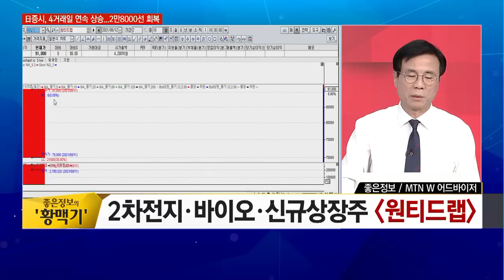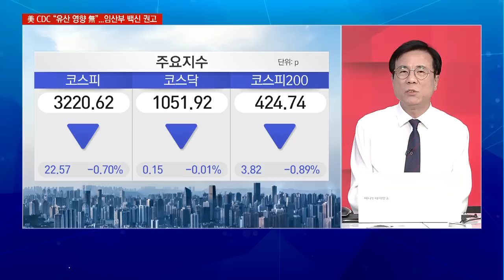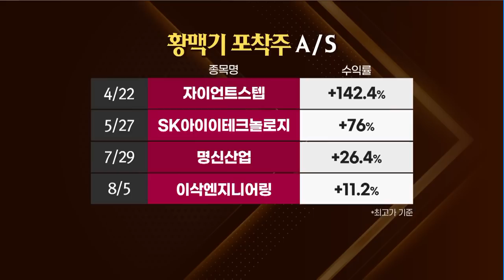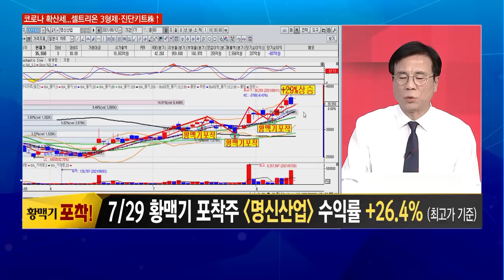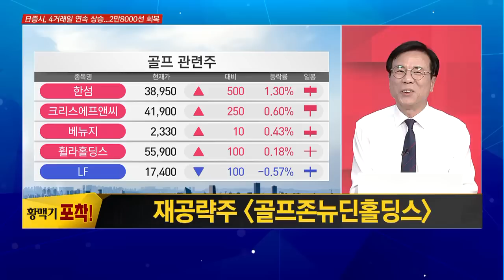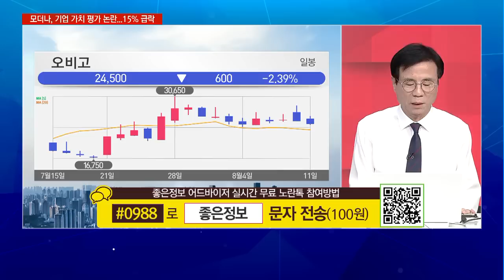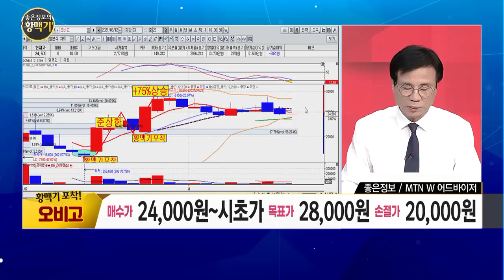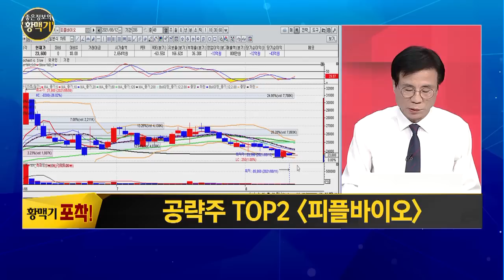[좋은정보의 황맥기] 코스닥이 우세한 시장신규상장·바이오주 공략 TOP3! / 머니투데이방송 (증시, 증권)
08/12 출발! 성공투자